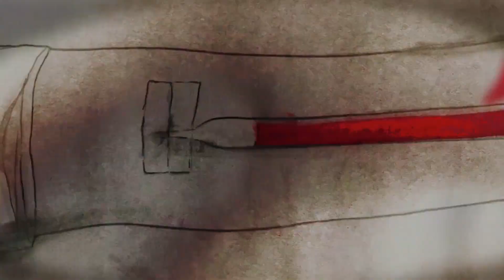werenoi & Kore - Mauvaise | 少女ノスフェラトゥ (谷口ちなみ)